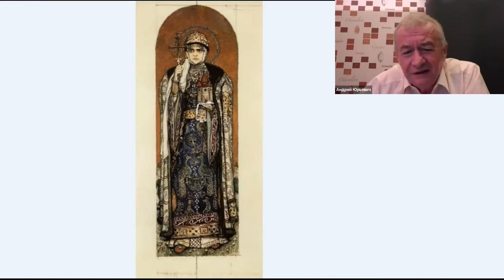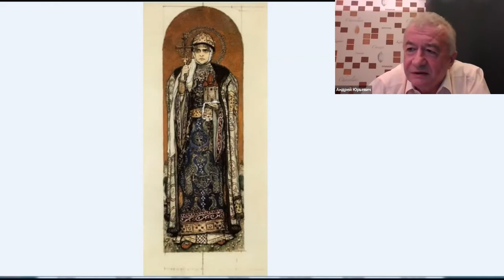Киевская Русь – восточнославянская античность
Современная Россия и другие государства Восточной Европы уходят корнями в Киевскую Русь, которая в период своего наивысшего расцвета (в конце X  – начале XI вв.) занимала территорию от верховьев Вислы на западе до Волго-Окского междуречья на востоке, от Белого моря на севере до причерноморских русских эксклавов на юге. В это время, полное сказаний и легенд, усложненное спорами историков и до сих пор не до конца раскрытое, были заложены основы всей последующей политической, национальной и культурной жизни этого огромного региона. Автор лекции приглашает приподнять завесу над эпохой, с которой мы и начнем наше путешествие по тысячелетней истории России.‍